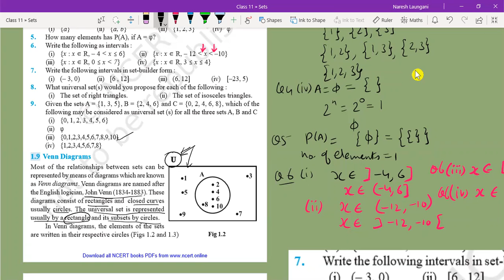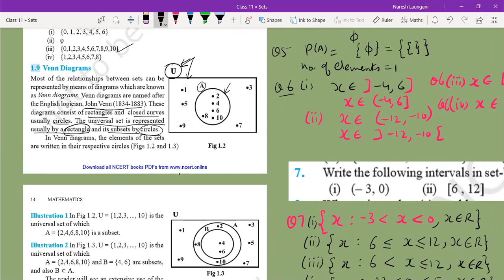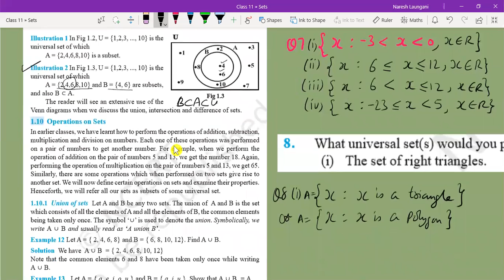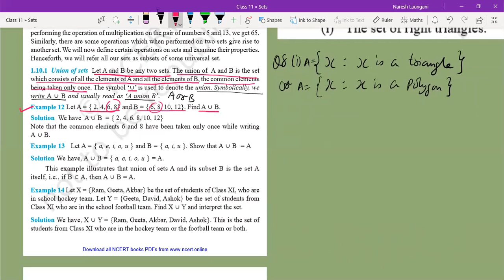11 AM Video 5 Sets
11 AM Video 5 Sets